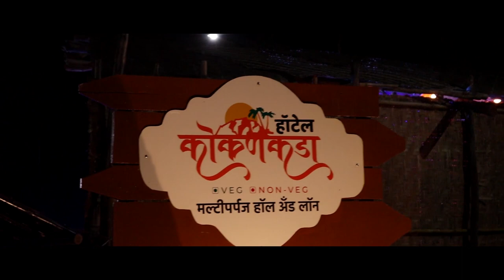उध्दव ठाकरेंच्या त्या वक्तव्याने महाराष्ट्राला झाली अटलजींची आठवण ।। वज्रधारी न्यूज ।।